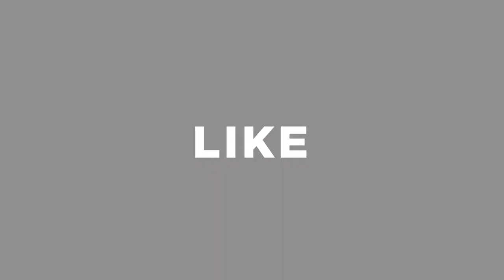কমদামে দারুন সব থাই প্যান্ট কিনুন || New Thai Pant Price In Bangladesh || Saiful Express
Shop Address: Ridwan Fashion
160, New Market(2nd Floor), Dhaka-1205